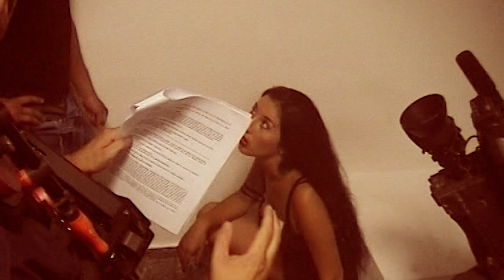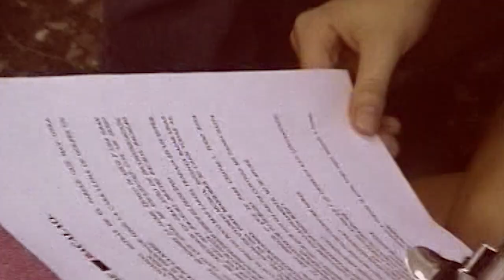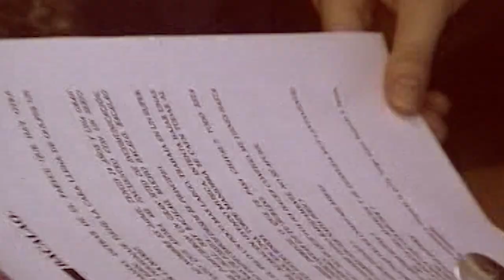MAKING OF *NENA DAME BAKALAO* (remasterizado 2001/2021)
Este documento muestra "como se hizo" esta descacharrante seudo-comedia / erótico-festiva. De esto hace ya 20 años, cuando la pornografía aún era un genero cinematográfico más y una posibilidad en las producciones de explotación enfocadas a exhibir diferentes versiones  del mismo producto, generalmente la versión Hard-core y Soft-core para la abundante industria "exxxpecializada" (que por aquellas aun era mucha) incluso una tercera versión más light y en forma de película "barateja" que a modo de "sobre sorpresa" siempre es parte del paquete de contenidos de teles locales sin derecho a restituir...

 Death porn movies
1970 / 2004